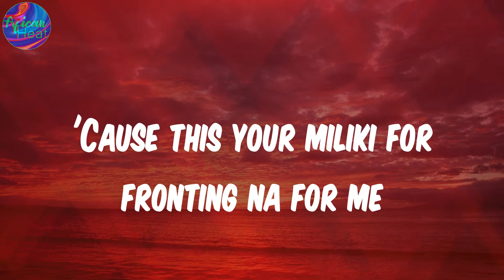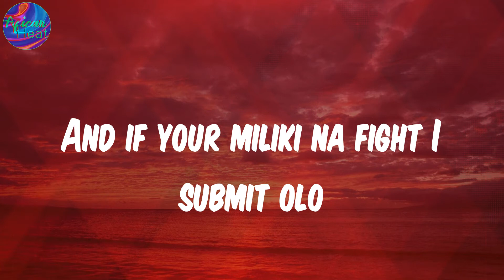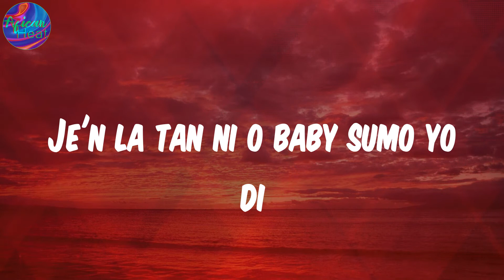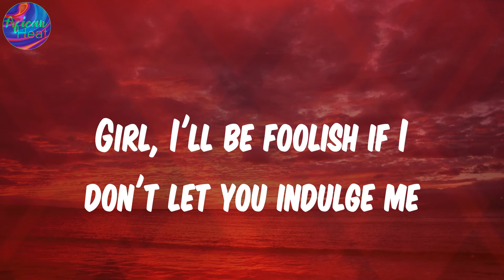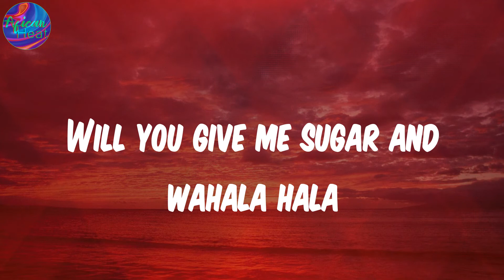(Lyrics) Monalisa - Lojay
Lyrics:
'Cause this your miliki for fronting na for me
Hol am for me
Je'n la tan ni o baby sumo yo di
Corner, corner?

Lojay, Monalisa, Monalisa lyrics , afro-pop, afrobeat, african music, nigerian music, south african music, amapiano, afro-fusion, highlife, dancehall, yoruba